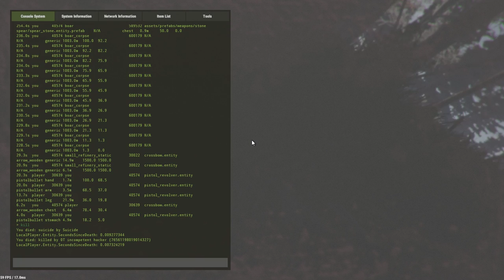Bow Style, I wish.